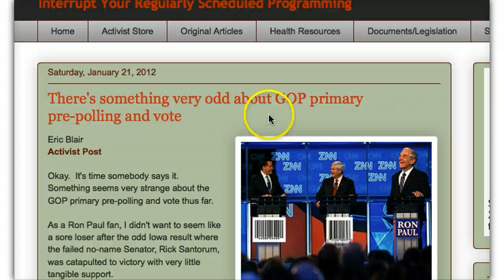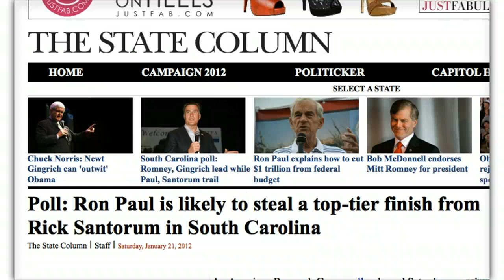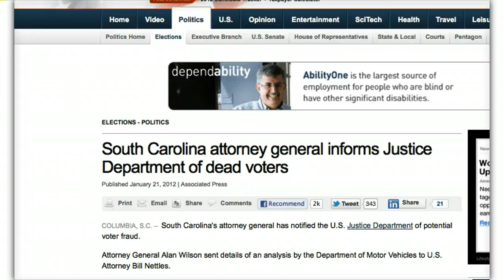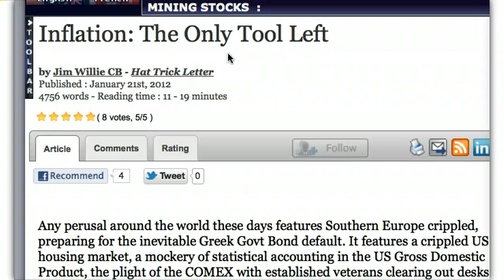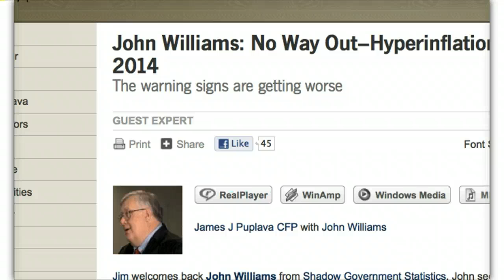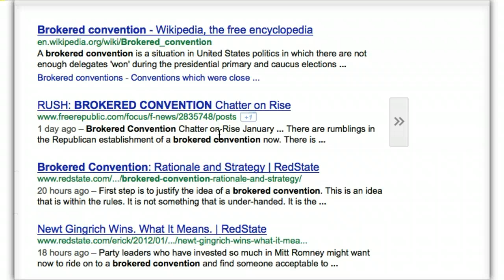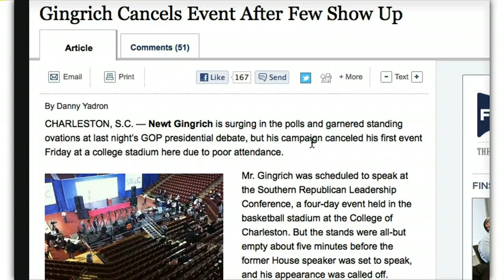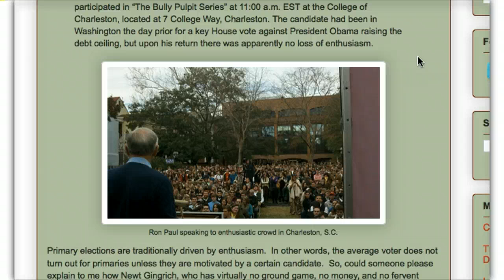SC VOTE IS FRAUD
Check out all these links and use them to your best advantage. It's FRAUD plain and simple. MSM theatre.

OK LOOK:
It is an unfortunate reality that election fraud has become commonplace in every state in the Union and South Carolina is no exception.

For the first time in history, the Iowa GOP decided to change the final vote count to a "Secret location" for what was claimed to be "security concerns." The unprecedented change in venue came as a shock to most Iowans who are used to seeing the final results tallied at State Party Headquarters in Des Moines, in full view of the public.

There's something very odd about GOP primary pre-polling and vote

Parts 1, 2 and 3

GOP to Sabotage Ron Paul Even Further in New Hampshire! Activist Bev Harris Speaks Out

Alvin Greene Was Here: 100% Unverifiable Statewide E-Voting in SC's 2012 GOP Primary
See this 10 Min YouTube video:
"South Carolina, Super Tuesday, and Ron Paul"
 This is a 2008 video, but still applies.

Poll: Ron Paul is likely to steal a top-tier finish from Rick Santorum in South Carolina

Obama to Grant Banks Robosigning Immunity in Showdown With Breakaway AGs